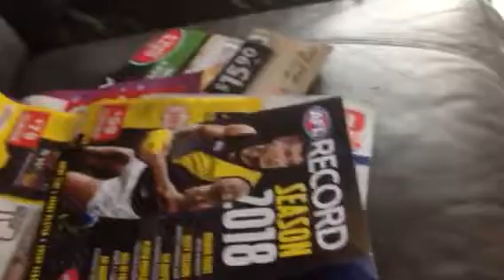Birthday Gifts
Two things that I liked the most